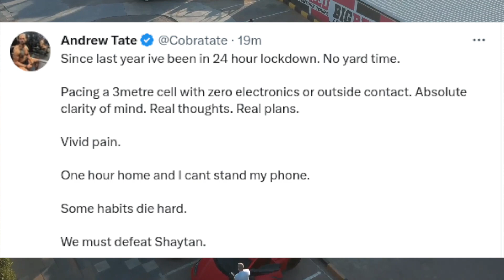Andrew Tate At Home After Release (NEW Video)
1) This video has no negative impact on the original works.
2) This video is also for teaching purposes.
3) It is transformative in nature.
4) We only used bits and pieces of the videos to get point across where necessary.